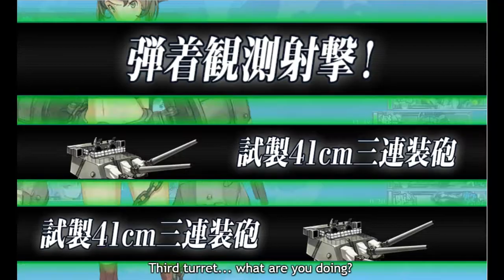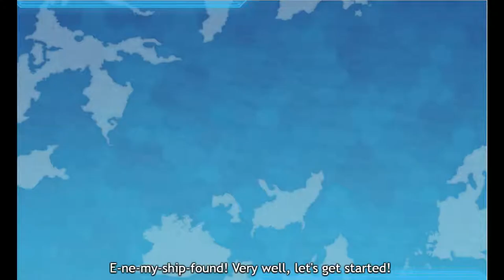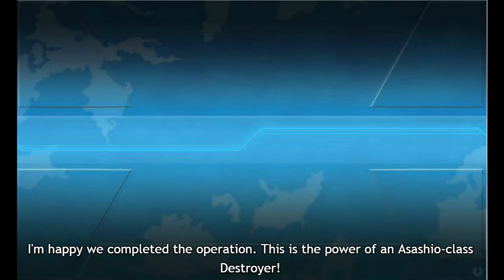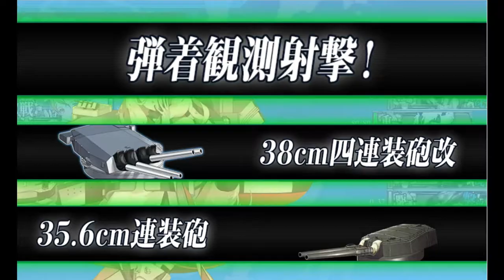Kantai Collection Fall 2017 [E-3 Normal] Kitanda phase Pre final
Kitanda. Kitanda. also its possible to get shorter routing if you use a fleet without CVL, although most feel its better to brute force it like so. dropped to normal since I need my resources for LSC before winter